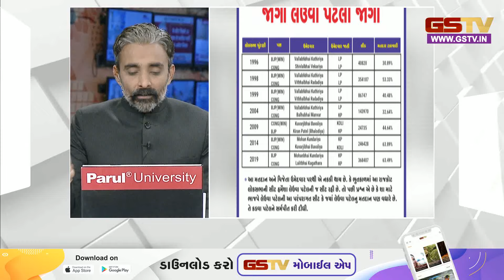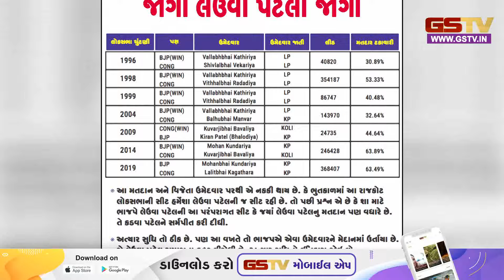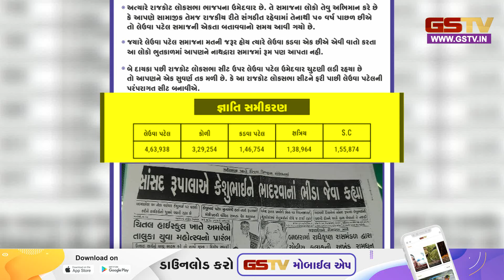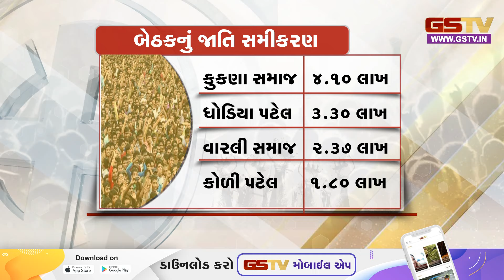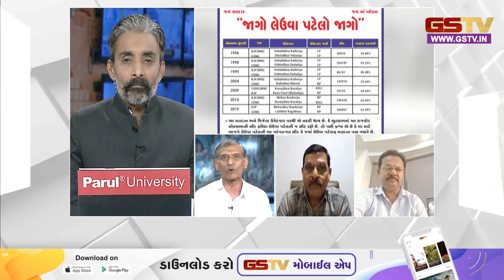Loksabha Election 2024 | હવે સમાજને લડાવશો ? | Jago leva Patel Jago Patrika Viral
હવે સમાજને લડાવશો ? Jago leva Patel Jago